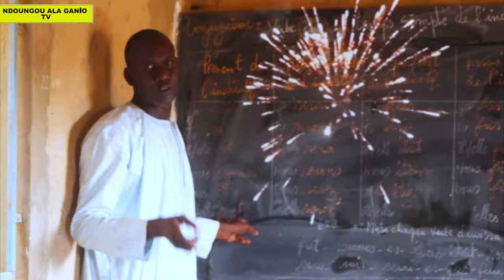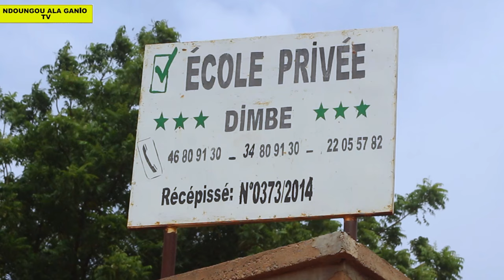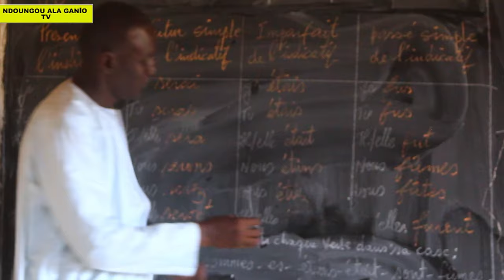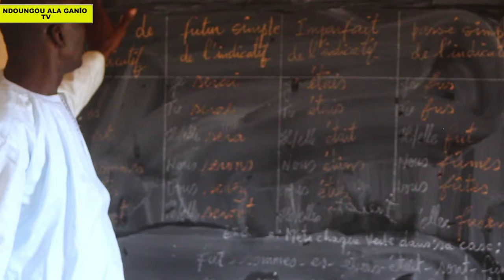Série Baayo Ep-2